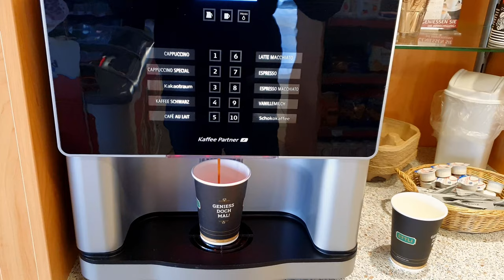Kaltenbronn Tower | Hohlohturm | Black Forest Series | Drone | Germany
On Easter holidays in 2021, me and Waqar went to see a tower situated near  Kaltenbronn in Black Forest.
This is part one of the vlog which covers some torture from Waqar and a beautiful spot near Kaltenbronn in Black Forest.